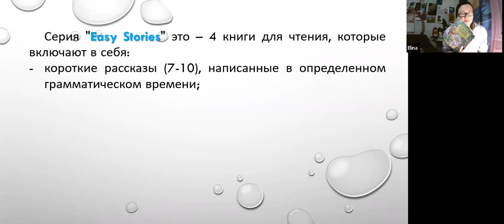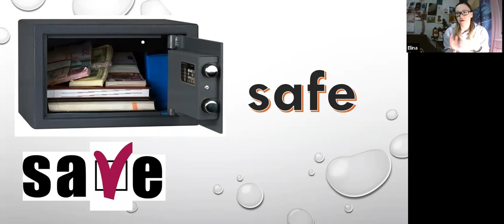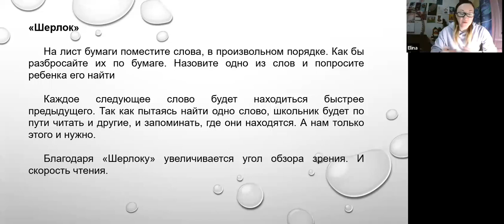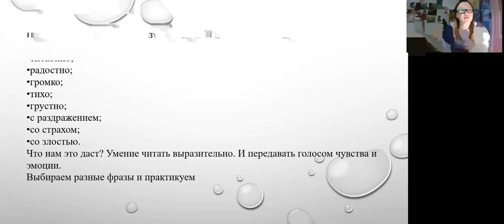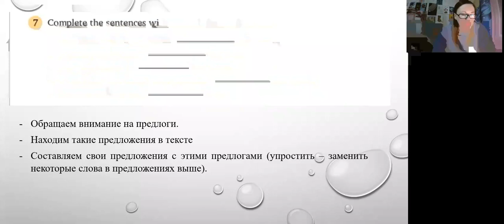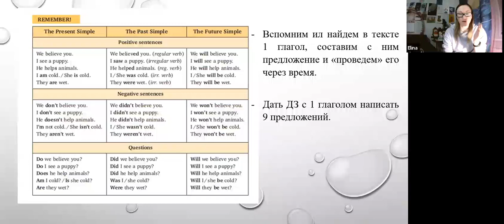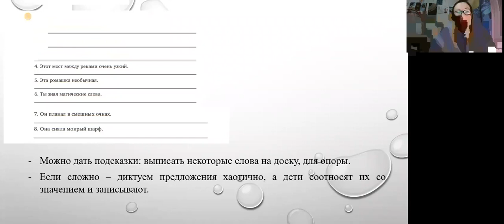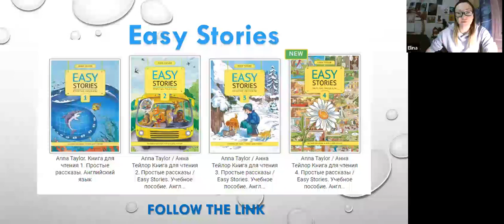Easy Stories. Easy Reading. Part 4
Видеозапись вебинара "Easy Stories. Easy Reading. Part 4" от 14 марта 2023 года. Лектор - Кипрова Элина Юрьевна, English and Spanish languages teacher, certified exam trainer, British English pronunciation coach, Business English trainer, art-psychologist.
Эта серия вебинаров для вас, если вы хотите узнать как необычно построить и увлекательно провести уроки чтения в начальной школе по книгам "Easy Stories" (издательство "Титул"). На вебинаре рассматриваются приемы работы с четвертой книгой из этой серии, а также лектор предлагает ряд дополнительных заданий, которые помогают сделать занятия с этим пособием ещё более наполненными, разнообразными, интересными и эффективными!